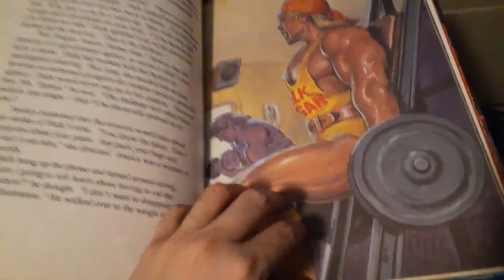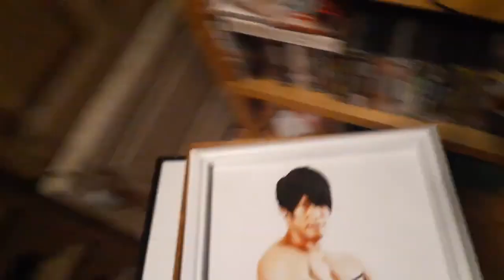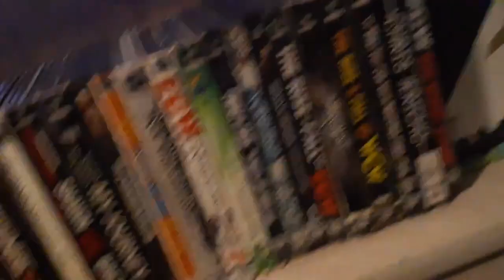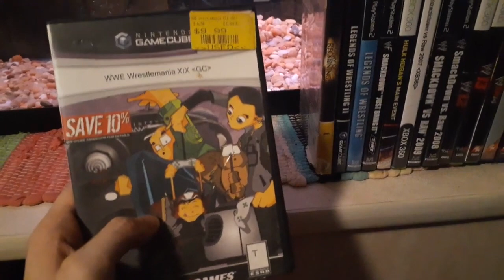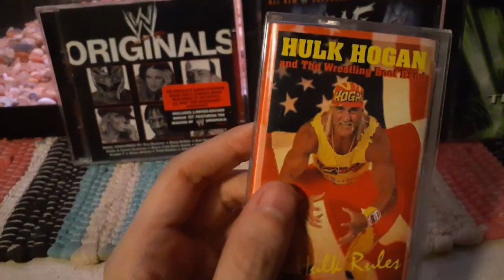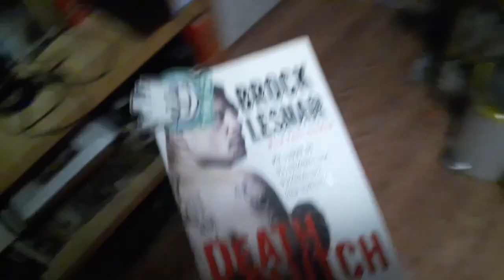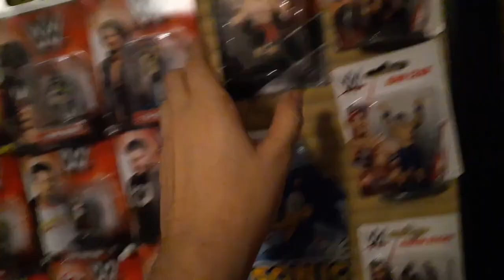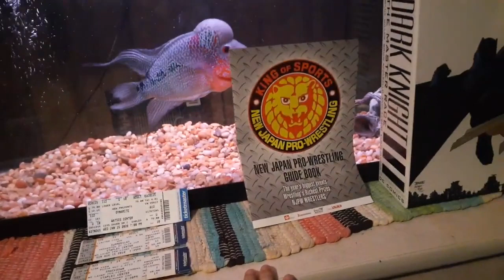My Wrestling Memorabilia Collection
What is some of your favorite merch that you own?